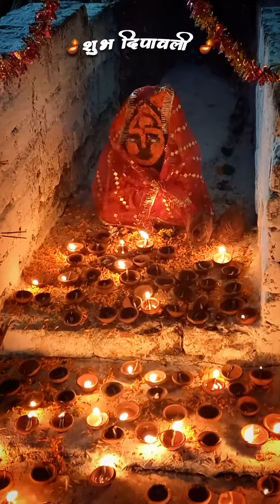Manuv Manoti / Shubh Dipawali 🙏🪔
Shubh Dipawali 🙏🪔